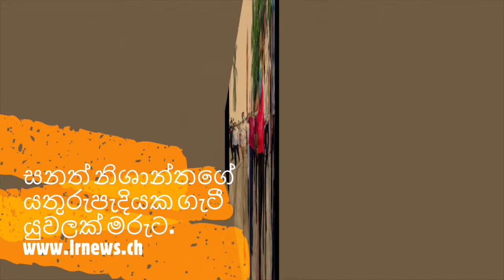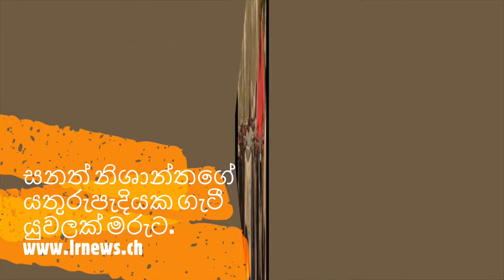සනත් නිශාන්තගේ යතුරුපැදියක ගැටී යුවලක් මරුට.